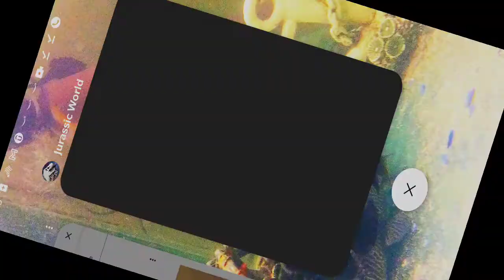500 bucks!!! Jurassic world the game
In This Video We are Going To see 500 bucks!!! Jurassic world the game